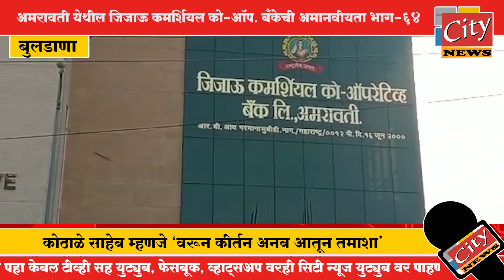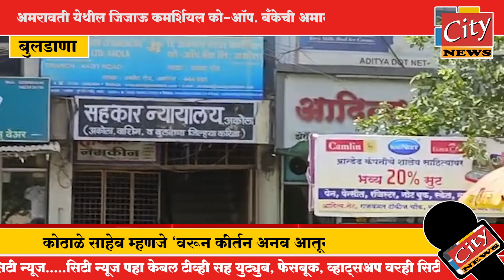बुलडाणा - अमरावती येथील जिजाऊ कमर्शियल को-ऑप. बँकेची अमानवीयता भाग-६४